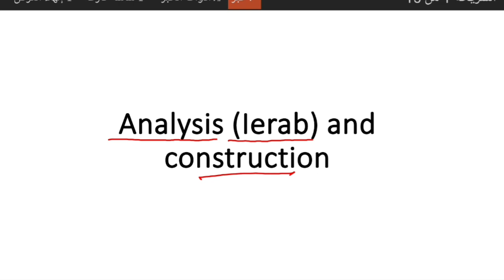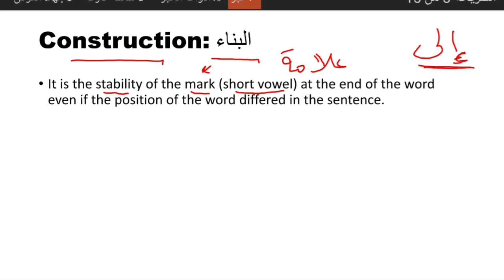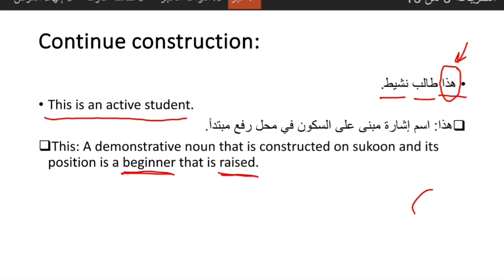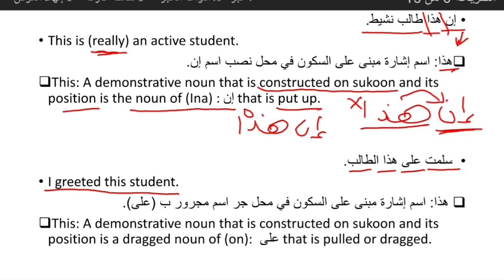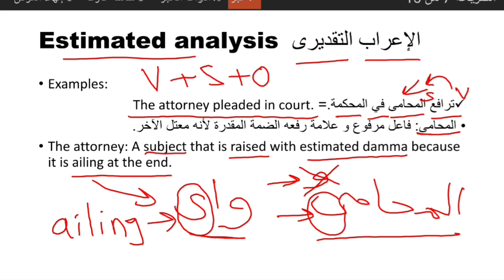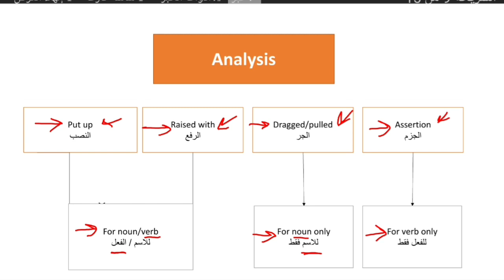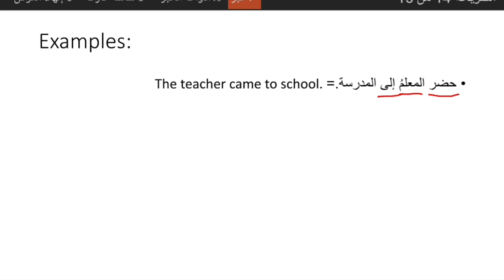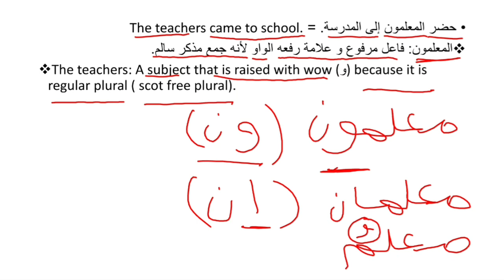Arabic Grammar: Analysis and construction, if you get it, you get the whole Arabic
Why the short vowels at the end of the word differ? and why there are words which have no short vowels written? If you want to understand this, watch and see the difference between construction and analysis.